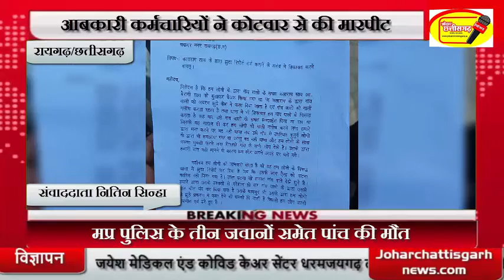रायगढ़/छत्तीसगढ़ :फ़र्ज़ी मुखबिरी के आधार पर आबकारी कर्मचारियों ने कोटवार से की मारपीट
फ़र्ज़ी मुखबिरी के आधार पर आबकारी कर्मचारियों ने कोटवार से की मारपीट